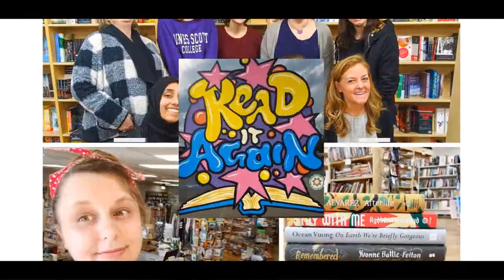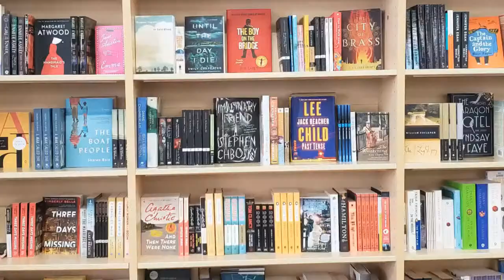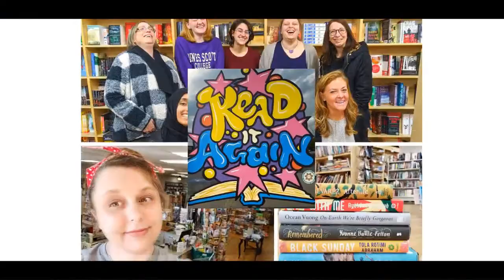An Online Conversation with Roger Johns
Read It Again Bookstore is excited to welcome back Roger Johns to our online author event. Join us February 6th at 6pm when we talk about his books- Dark River Rising, and River of Secrets.

Dark River Rising: A Mystery (Wallace Hartman Mysteries Book 1)-
“A finely crafted ensemble and a balanced grace makes this debut novel as hard to resist as blue ribbon gumbo.” —Craig Johnson

Dark River Rising is a tense and expertly-plotted mystery set against the bayous of Louisiana, from debut author Roger Johns.

Baton Rouge Police Detective Wallace Hartman has had better days. With her long-time partner and mentor on medical leave and a personal life in shambles, she’s called to the scene of a particularly gruesome murder: the body of a known criminal has been found in a deserted warehouse, a snake sewn into his belly. Obvious signs of torture point to a cunning and cold-blooded killer who will stop at nothing to find what he’s looking for.

When Federal Agent Mason Cunningham arrives on the scene, Wallace expects a hostile takeover of the case. But when a scientist with ties to the victim goes missing from a government lab, she needs Mason’s federal connections as much as he needs her local insight, and the two form an uneasy partnership to solve a case that grows more complicated—and dangerous—by the minute.

Meanwhile, the killer lurks in the shadows with an agenda no one saw coming, and when Wallace and Mason threaten to get in the way they risk losing everything they hold dear. Including their lives.

River of Secrets: A Wallace Hartman Mystery (Wallace Hartman Mysteries Book 2-
When a controversial politician is murdered in cold blood, Baton Rouge Police Detective Wallace Hartman struggles to find the killer amid conspiracies and corruption in River of Secrets, a gripping new mystery from Roger Johns.

Herbert Marioneaux, a Louisiana politician infamous for changing his mind on hot-button issues, has been murdered and his body posed to send a message. Baton Rouge homicide detective Wallace Hartman has to figure out who’s sending that message. DNA points to Eddie Pitkin, a social justice activist who also happens to be the half-brother of Wallace’s childhood best friend. But even with the combative history between Pitkin and Marioneaux, murder seems out of character for Pitkin, whose usual MO is to confront the wealthy and powerful with their inconvenient past. As Wallace digs deeper, she unearths a possible alibi witness, along with evidence of a deeply troubled relationship that points the finger of suspicion at Marioneaux’s son.

While Eddie’s supporters are convinced of his innocence, his enemies are equally certain of his guilt. Under pressure from all directions, Wallace pursues her investigation into the dark heart of the political establishment as Baton Rouge falls under the shadow of escalating violence. When it appears a police department insider may be sabotaging her efforts by leaking information about the case, and after menacing messages are left for her and her loved ones, Wallace is forced to untangle a trail of old and disturbing secrets unaided by those she most needs to trust.

Roger Johns-
Roger Johns is a former corporate lawyer, retired college professor, and the author of the Wallace Hartman Mysteries from St. Martin’s Press/Minotaur Books: Dark River Rising and River of Secrets. His short fiction is forthcoming in Alfred Hitchcock Mystery Magazine, and the Mystery Weekly Magazine, and is now available in Viral Literature: Alone Together in Georgia. He is the 2018 Georgia Author of the Year (Detective·Mystery Category), a 2018 Killer Nashville Readers’ Choice Award nominee, a Finalist for the 2018 Killer Nashville Silver Falchion Award for best police procedural, runner-up for the 2019 Frank Yerby Fiction Award, the 2019 JKS Communications Author-in-Residence, a Finalist for the 2019 Killer Nashville Silver Falchion Award for best mystery, and the Finalist for the 2019 Georgia Author of the Year (Detective·Mystery Category). Roger speaks frequently at conferences, literary festivals, and writers’ organizations on the subjects of mystery writing and career management for authors, and his articles and interviews about writing and career management for new authors have appeared in Career Authors, Criminal Element, Killer Nashville Articles, the Southern Literary Review, Writer Unboxed, and Southern Writers Magazine. He belongs to the Atlanta Writers Club, Sisters in Crime, International Thriller Writers, and Mystery Writers of America, and he will serve as the 2021-23 Vice President of the South Eastern Chapter of Mystery Writers America. Along with several other crime fiction writers, he co-authors the MurderBooks blog on Facebook and on Twitter: @rogerjohns10.